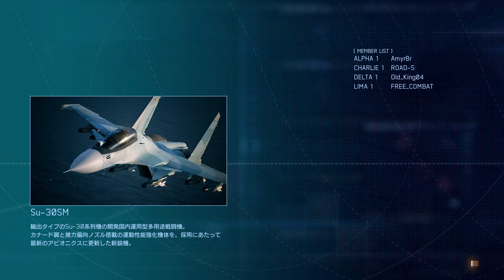[ エースコンバット7 ]バトルロイヤル、U2000 MiG-21bis、特殊兵装不可、20190216-#04 実況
『エースコンバット7 FREE COMBAT 的攻略』